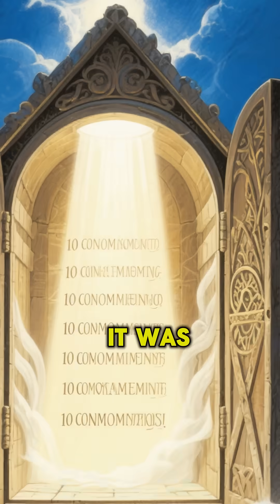The Ark of the Covenant